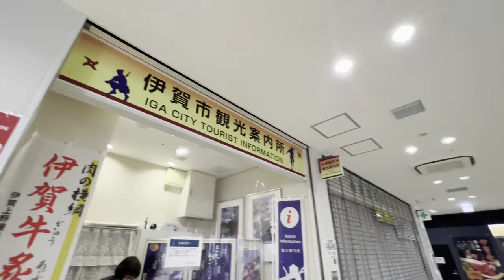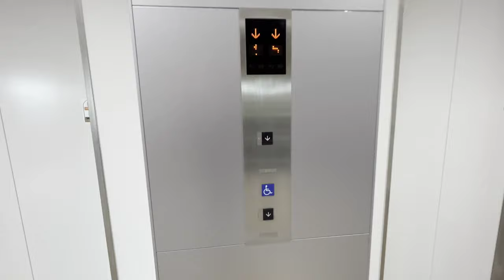[ハイトピア伊賀]三菱製エレベーター 1F→5F→B1→1F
忍者ハウスの三菱エレベーター。

折角忍者の町なんだから、隠しボタン付けるとか、特定のコマンド入力で隠し階に行けるとか、エレベーターのアナウンスの語尾を『にんにん』と言わせるとか…何かしら忍者らしい要素が欲しかった。

上野市の人達がこんな動画を見てるかどうか分からないが、もし見てたら是非忍者化の検討をして下さい(安全面を保障した上で)

まあ…一番の理想はアヤメちゃんみたいな可愛いくの一をエレベーターガールに採用する事…ゲフンゲフン